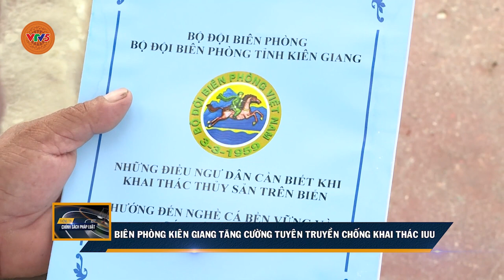BIÊN PHÒNG KIÊN GIANG TĂNG CƯỜNG TUYÊN TRUYỀN CHỐNG KHAI THÁC IUU | VTV5